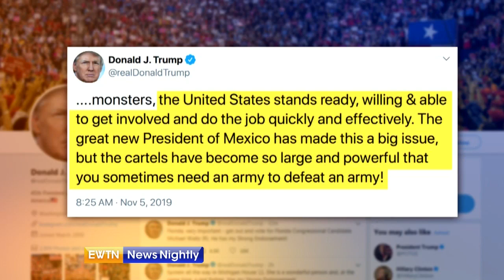President Trump calls for war on Mexican drug cartels - EWTN News Nightly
President Donald Trump calls for war against the Mexican drug cartels blamed for gunning down nine Americans. The victims were all women and children, some babies less than a year old. White House Correspondent Mark Irons reports.